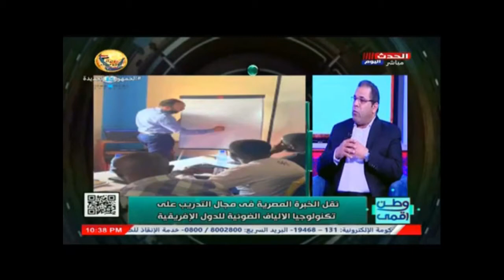Our vision is to expand fiber optic technology knowledge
As our vision is to expand fiber optic technology knowledge, here is from our last interview with Eng. Mohamed Mostafa, our Director of Services & Engineering department on Watan Rakmy Program with Hassan Osman powered by HitekNOFAL ACADEMY.
At HitekNOFAL ACADEMY, we are keen on delivering theoretical, hands-on & field experience training to all our students across the country and internationally through our FOA certified instructors with fiber optic field experience. As our vision is to expand fiber optic technology.